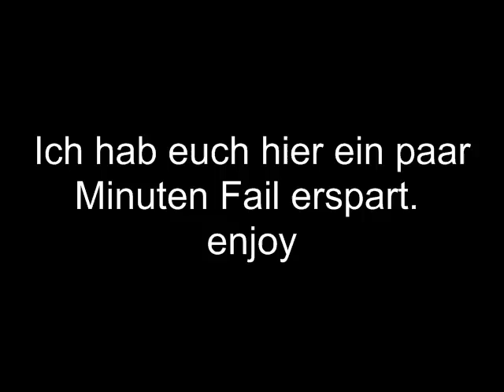Let´s Race. IWBTG Marathon *Part 12*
Part 12: ich glaub ich dreh durch...

jap ich glaub an der stelle is bei mir schon was kaputt gegangen.